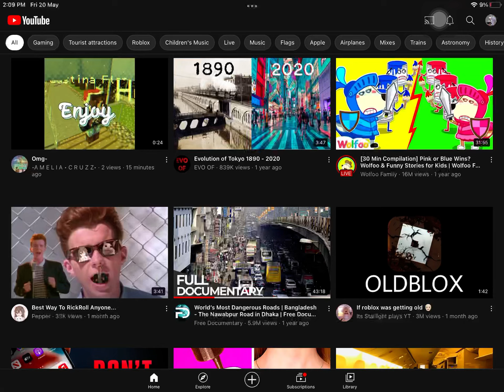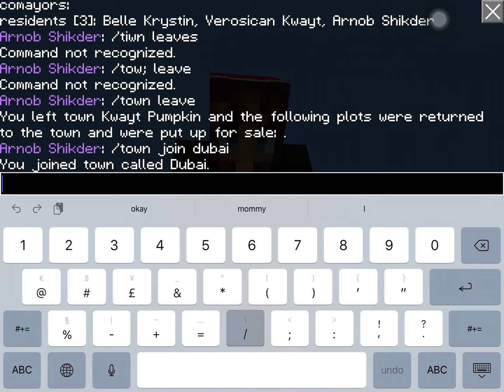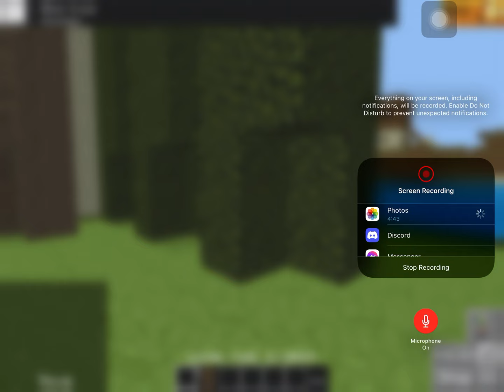AHHHHHHHH XAVIER ROBLEDO JOINED THE TIWN CALLED DUBAI